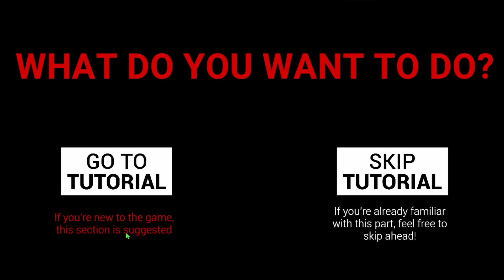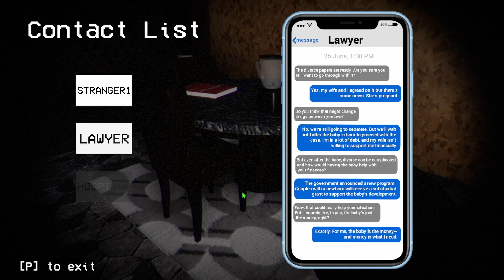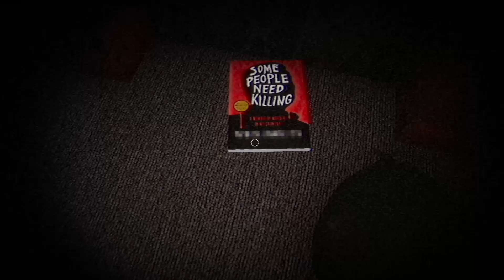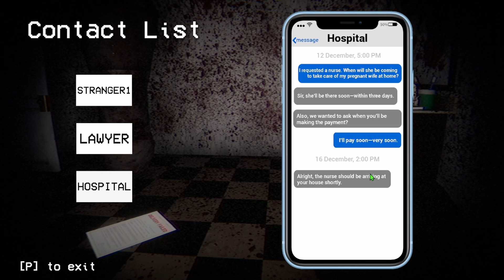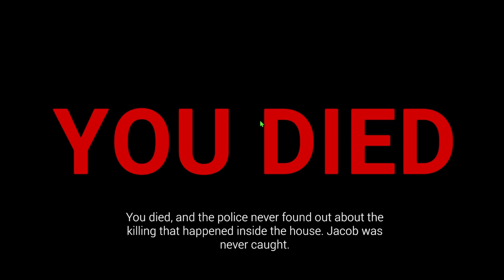I NEVER Want To Clean A House Ever AGAIN! |Blood Cleaner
In today's video we are tasked with cleaning someone's house, but the thing is we must clean up BLOOD as well! As he progresses through the house we begin to find some unsettling things...

About My Channel:
How's it going guys? My name is Bryan and I love to play video games. If you love horror games than this is the channel for you! I love making videos and I hope you enjoy watching them!